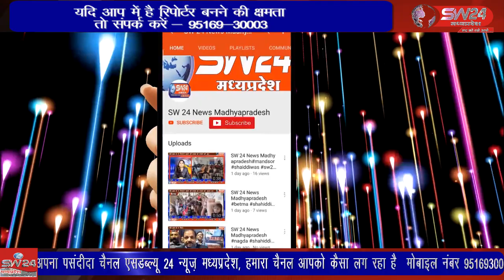श्रावण मास के दौरान निकलने वाली 84 शिव दर्शन यात्रा को लेकर बैठक आयोजित हुई।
श्रावण मास के दौरान निकलने वाली 84 शिव दर्शन यात्रा को लेकर सोमवार को तालाब चौक स्थित श्री मोनी महादेव मंदिर में प्रेरणास्त्रोत पंडित जगदीश ठक्कर के नेतृत्व में बैठक आयोजित हुई। खरगोन से जयन्त गुप्ता की रिर्पोट।